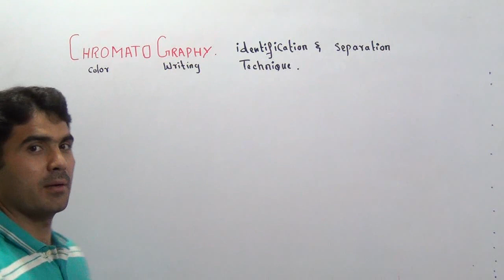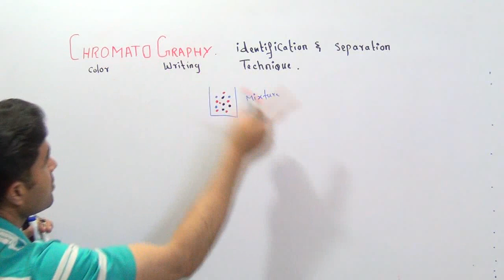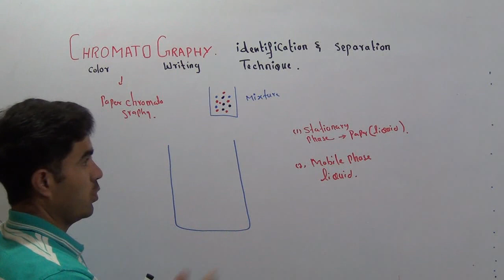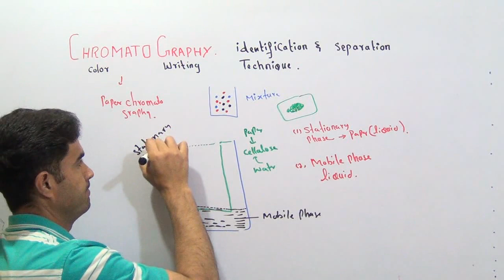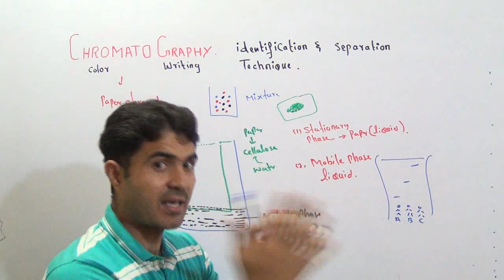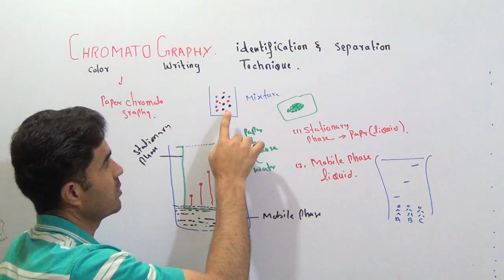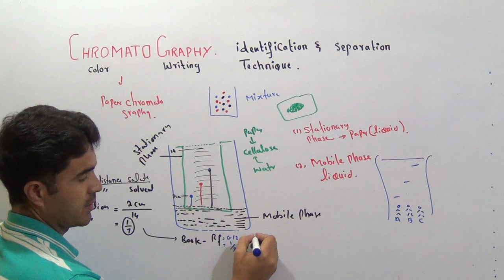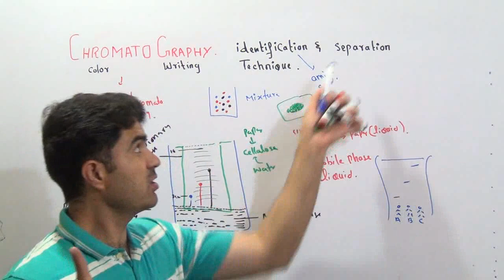Chromatography concept Lec#5 Paper Chromatography mechanism and Function in Urdu/Hindi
in this video lecture you will learn the concept of chromatography and mechanism of paper chromatography it uses, and how it is used to separate components of a mixture. Also the identification of Amino acids using Retardation factor
By Dr  Hadi  gold medalist Lecturer Pharmacy dept UOB Quetta Pakistan